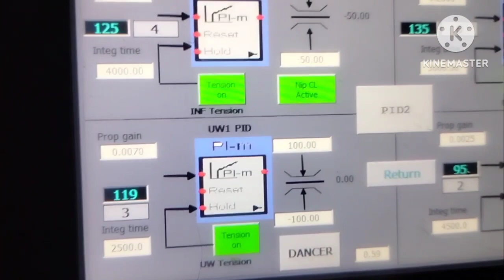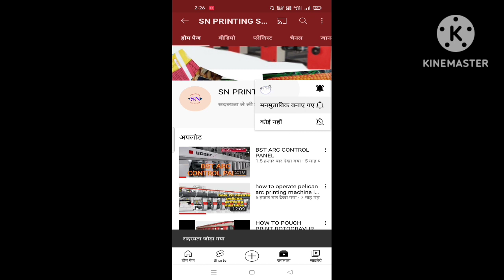Pelican Rotogravure printing machine ka PID control panel| How to set PID control panel pelican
Pelican Rotgravur machine ka PID control panel| How to set PID control panel pelican printing